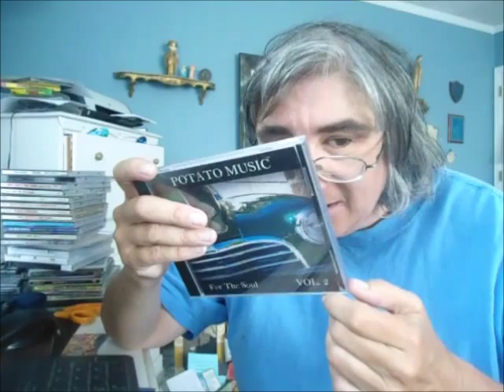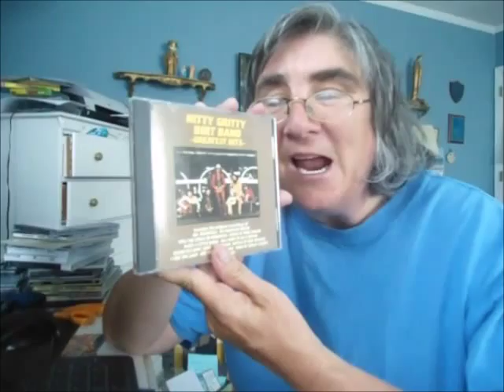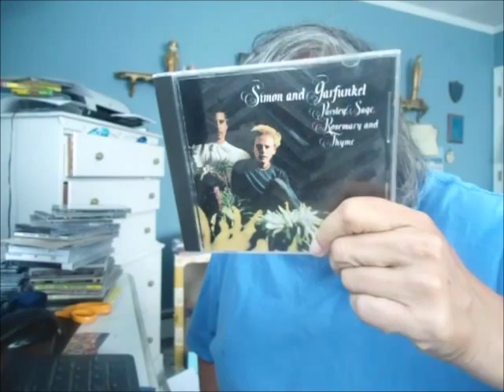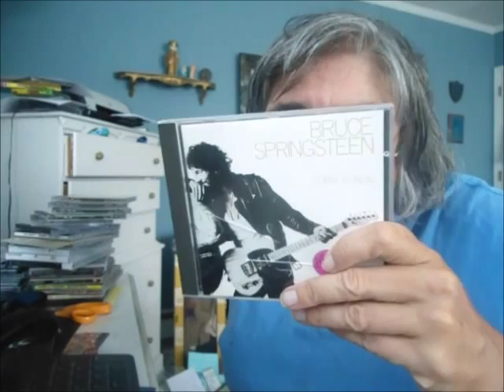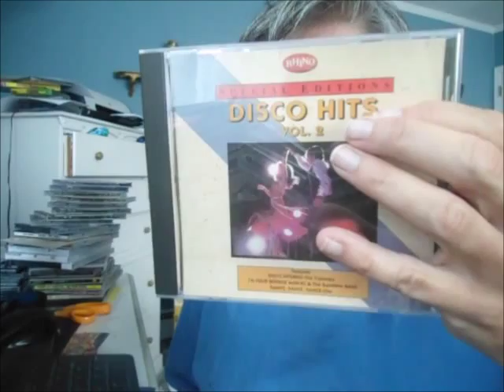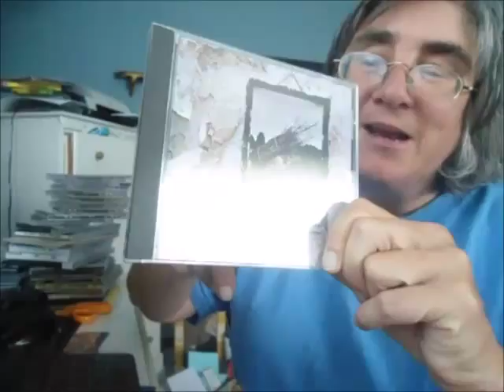back to the 70s, man!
showing more of my 70s music. it wasn't all disco. Cmon man lets see your 70s music!